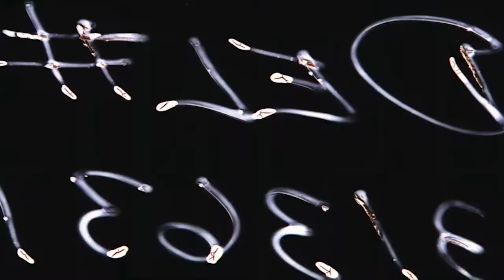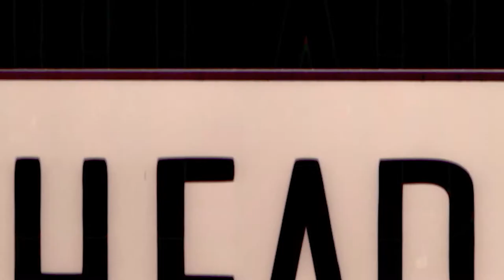new town bomb for action essentials2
実験映像5。とある地方都市を爆破してみた。石井 聰亙、塚本晋也、初期ダーレンアロノフスキーの影響が出てます。リスペクト。音楽は自作。H.264でエンコード。合成素材　Action Essentials 2　エフェクトはTwitch - Video Copilot